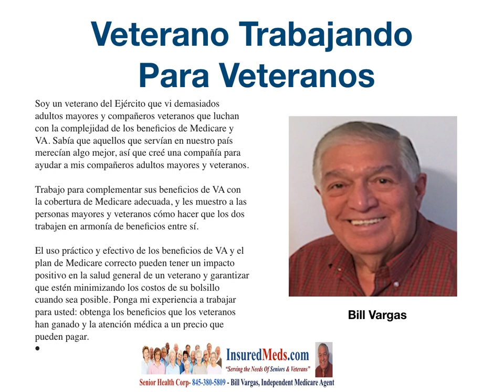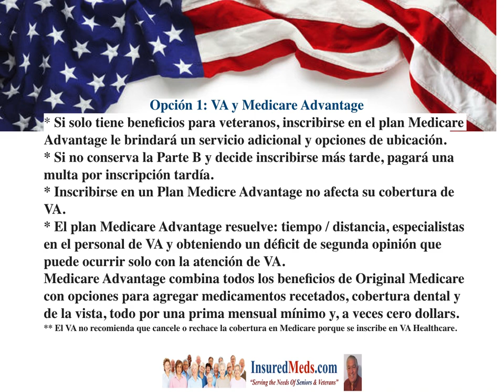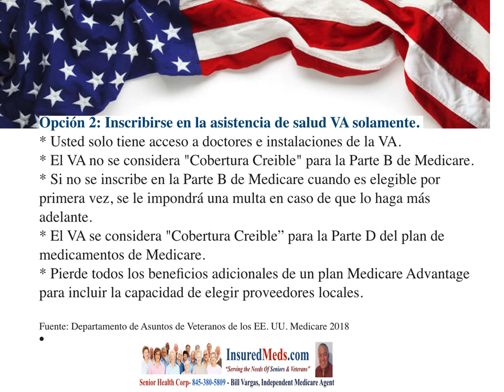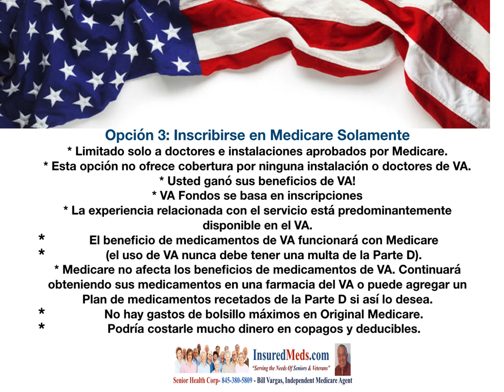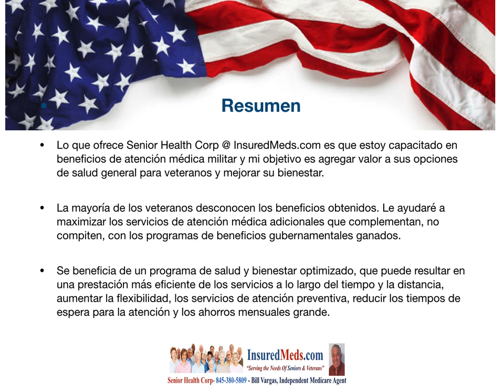BENEFICIOS DE SALUD PARA VETERANOS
Soy un veterano del Ejército que vi demasiados adultos mayores y compañeros veteranos que luchan con la complejidad de los beneficios de Medicare y VA. Sabía que aquellos que servían en nuestro país merecían algo mejor, así que creé una compañía para ayudar a mis compañeros adultos mayores y veteranos.

Trabajo para complementar sus beneficios de VA con la cobertura de Medicare adecuada, y les muestro a las personas mayores y veteranos cómo hacer que los dos trabajen en armonía de beneficios entre sí.

El uso práctico y efectivo de los beneficios de VA y el plan de Medicare correcto pueden tener un impacto positivo en la salud general de un veterano y garantizar que estén minimizando los costos de su bolsillo cuando sea posible. Ponga mi experiencia a trabajar para usted: obtenga los beneficios que los veteranos han ganado y la atención médica a un precio que pueden pagar.
Opción 1: VA y Medicare Advantage
* Si solo tiene beneficios para veteranos, inscribirse en el plan Medicare Advantage le brindará un servicio adicional y opciones de ubicación.
* Si no conserva la Parte B y decide inscribirse más tarde, pagará una multa por inscripción tardía.
* Inscribirse en un Plan Medicre Advantage no afecta su cobertura de VA.
* El plan Medicare Advantage resuelve: tiempo / distancia, especialistas en el personal de VA y obteniendo un déficit de segunda opinión que puede ocurrir solo con la atención de VA.
Medicare Advantage combina todos los beneficios de Original Medicare con opciones para agregar medicamentos recetados, cobertura dental y de la vista, todo por una prima mensual mínimo y, a veces cero dollars.
** El VA no recomienda que cancele o rechace la cobertura en Medicare porque se inscribe en VA Healthcare.
Opción 2: Inscribirse en la asistencia de salud VA solamente.
* Usted solo tiene acceso a doctores e instalaciones de la VA.
* El VA no se considera "Cobertura Creible" para la Parte B de Medicare.
* Si no se inscribe en la Parte B de Medicare cuando es elegible por primera vez, se le impondrá una multa en caso de que lo haga más adelante.
* El VA se considera "Cobertura Creible” para la Parte D del plan de medicamentos de Medicare.
* Pierde todos los beneficios adicionales de un plan Medicare Advantage para incluir la capacidad de elegir proveedores locales.

Fuente: Departamento de Asuntos de Veteranos de los EE. UU. Medicare 2018

Opción 3: Inscribirse en Medicare Solamente
* Limitado solo a doctores e instalaciones aprobados por Medicare.
* Esta opción no ofrece cobertura por ninguna instalación o doctores de VA.
* Usted ganó sus beneficios de VA!
* VA Fondos se basa en inscripciones
* La experiencia relacionada con el servicio está predominantemente disponible en el VA.
• El beneficio de medicamentos de VA funcionará con Medicare
• (el uso de VA nunca debe tener una multa de la Parte D).
* Medicare no afecta los beneficios de medicamentos de VA. Continuará obteniendo sus medicamentos en una farmacia del VA o puede agregar un Plan de medicamentos recetados de la Parte D si así lo desea.
• No hay gastos de bolsillo máximos en Original Medicare.
Podría costarle mucho dinero en copagos y deducibles.

• * Los beneficios no solo se basan en el servicio de tiempo de guerra.
• * Por cada veterano que NO se inscribe, el VA pierde de hecho aproximadamente         $ 2,200 de su presupuesto anual. Incluso si no los usas, están ahí para ti si lo haces.
• * Serviso activo que han cumplido dos años.
• * Los reservistas y los miembros de la Guardia Nacional pueden ser elegibles para recibir los beneficios de atención médica de VA si llamaron al servicio activo (aparte de la capacitación) por una orden federal y completaron el período completo durante el cual fueron ordenados al servicio activo (generalmente 179 dias).
• Hay beneficios limitados disponibles para los cónyuges y familiares.
Resumen
Lo que ofrece Senior Health Corp @ InsuredMeds.com es que estoy capacitado en beneficios de atención médica militar y mi objetivo es agregar valor a sus opciones de salud general para veteranos y mejorar su bienestar.
La mayoría de los veteranos desconocen los beneficios obtenidos. Le ayudaré a maximizar los servicios de atención médica adicionales que complementan, no compiten, con los programas de beneficios gubernamentales ganados.
Se beneficia de un programa de salud y bienestar optimizado, que puede resultar en una prestación más eficiente de los servicios a lo largo del tiempo y la distancia, aumentar la flexibilidad, los servicios de atención preventiva, reducir los tiempos de espera para la atención y los ahorros mensuales grande.